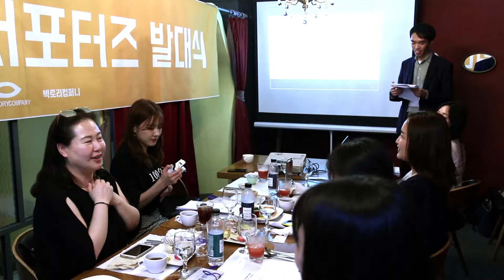170616 루미엘헤어 서포터즈 모태여신 1기 발대식